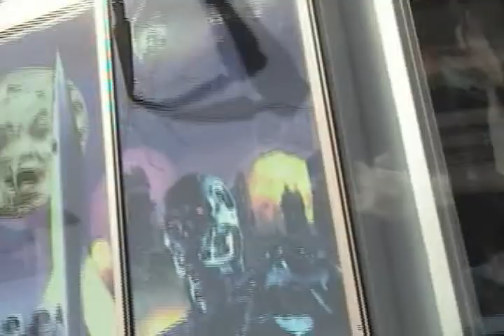Seattle's Space Needle and Sci Fi Museum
My trip to Seattle, also known as the Emerald City.In the video I was incorrect about the Rock n Roll museum, when I said it was the Rock n Roll Hall Of Fame. It's called The Seattle Experience Music Project.